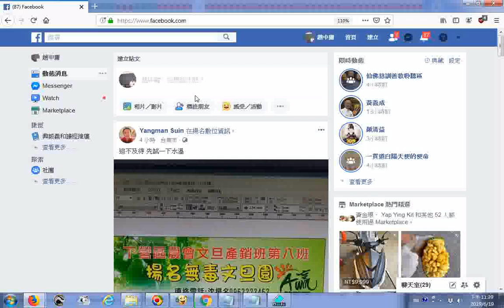20190619fb揚名無毒文旦園